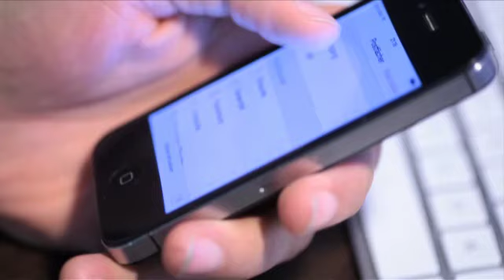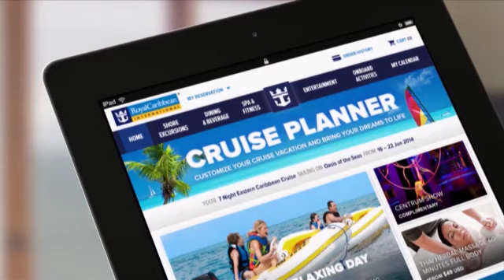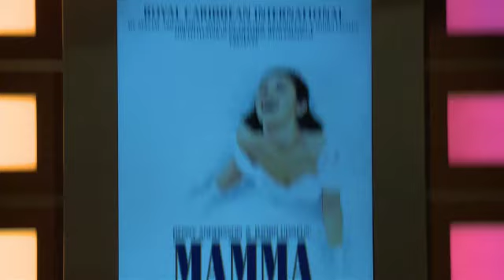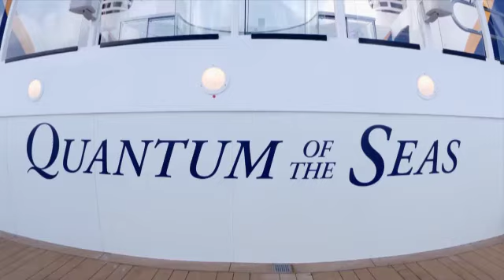QUANTUM PART 2 SD